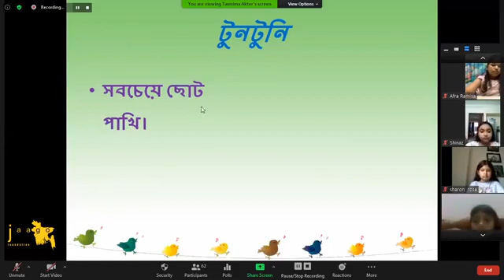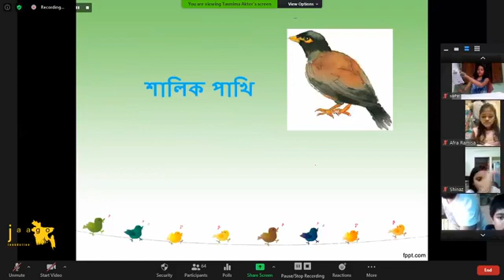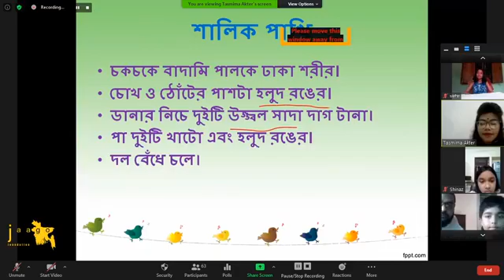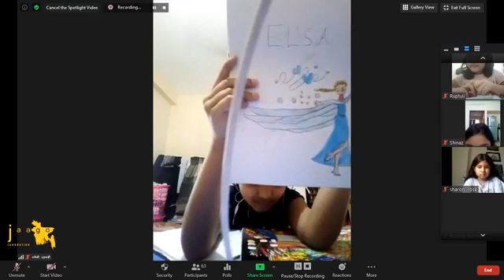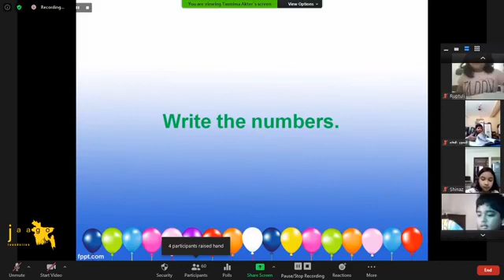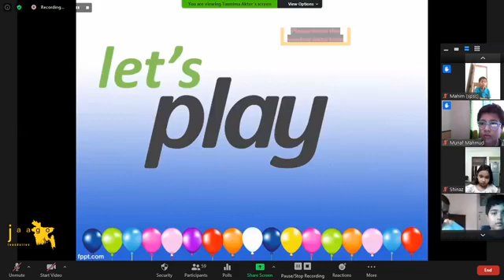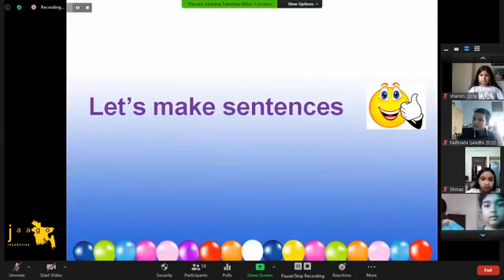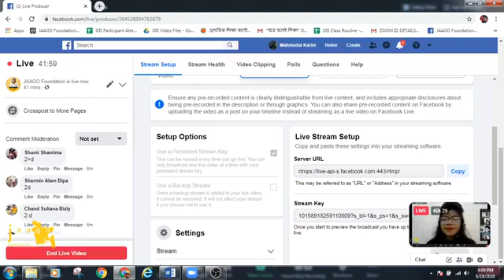শ্রেণী II ৩য়II বিষয়II বাংলাII পাখিদের কথা IIঅনুশীলনী এবং English II Unit 20 II১৭ জুন